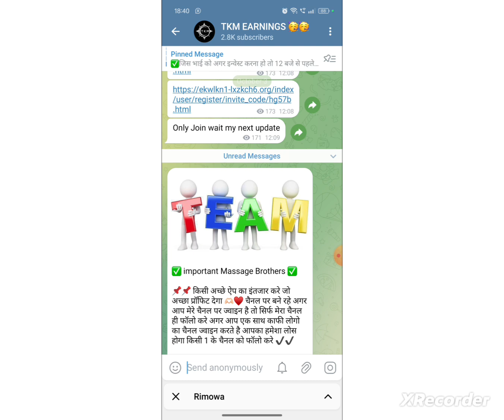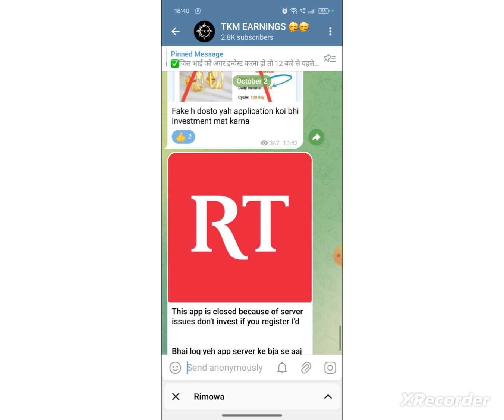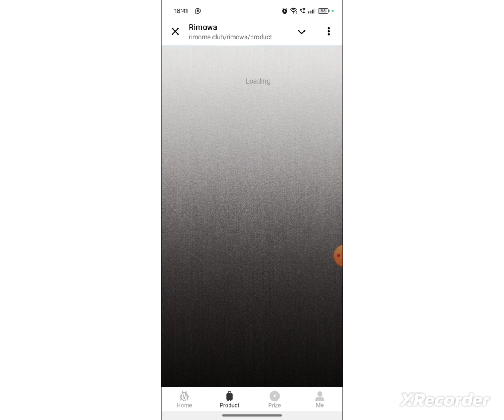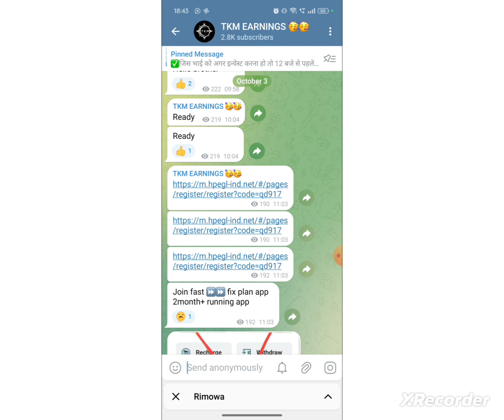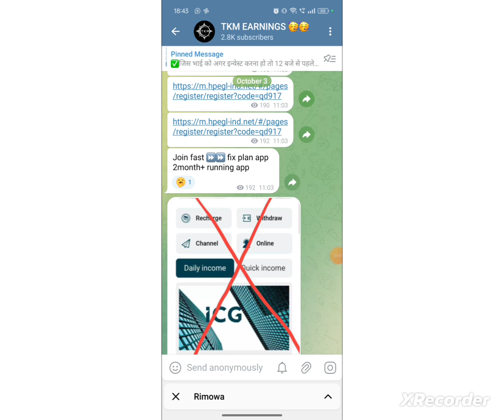rimowa earning app | rimowa app new update today | rimowa app withdrawal problem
About-
rimowa App Se Paise Kaise Nikale
rimowa App Withdrawal Pending Review Problem
rimowa App Not Opening Problem
rimowa App Withdrawal Problem
rimowa App New Update Today
rimowa App Se Bank Me Paise Kaise Nikale
rimowa App New Plan Buy or Not
rimowa App Invest or not
rimowa App Kitne Month Chalega
How To Get Withdrawal from rimowa App
Withdrawal Problem in St Louis App
rimowa App Me DAILY INCOME KAISE MILEGA
rimowa EARNING APP
rimowa APP PAYMENT PROOF
HOW TO GET rimowa DAILY INCOME
rimowa APP DAILY INCOME
rimowa New EARNING APP
rimowa WITHDRAWAL KITNE DER ME DETI HAI
rimowa ME INVEST KAISE KAREN
HOW TO INVEST IN rimowa APP
rimowa INVEST OR NOT TODAY
rimowa Se Paisa Kaise Niakle
rimowa Me kaunsa plan kharide
rimowa Me kaunsa pack kharide
rimowa me paisa kaise lagaye
rimowa se paisa kaise bheje bank me
bank me kaise paisa transfer kare
rimowa withdraw proof
rimowa me paisa kaise milega
rimowa me paisa kab milega
rimowa app me recharge kaise karen
rimowa app se paisa kaise nikale
rimowa app se paisa kab milega
rimowa app catalog
rimowa app se paisa kaise kamaye
rimowa app me paisa lagana sahi hai ya galat
rimowa real or fake
rimowa scam or fraud
rimowa app fake or real
rimowa customer care
rimowa app customer care
rimowa app withdraw proof
rimowa money withdraw problem
rimowa app se paisa kaise bheje
rimowa app download
rimowa support
rimowa customer care
rimowa app download
rimowa app invitational code
rimowa invitation code
rimowa app katalog
rimowa dosage app
rimowa login
rimowa app real or fake
rimowa meaning